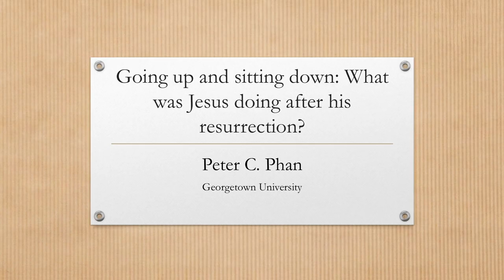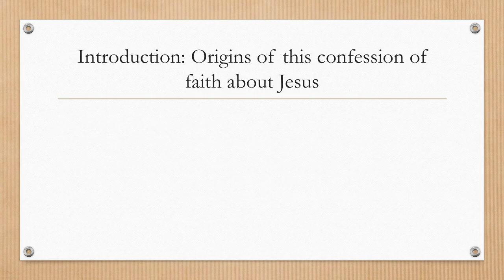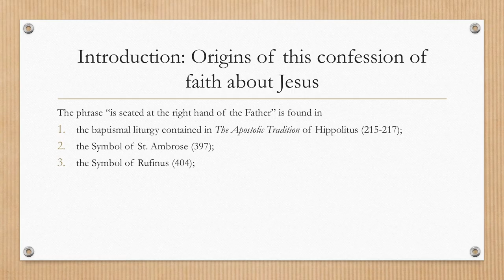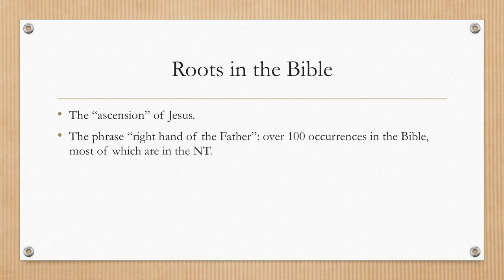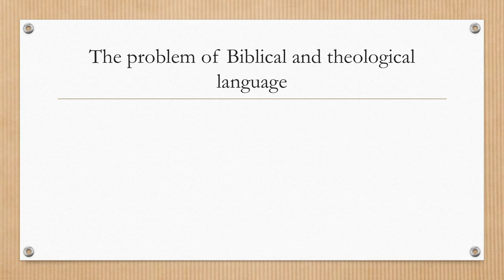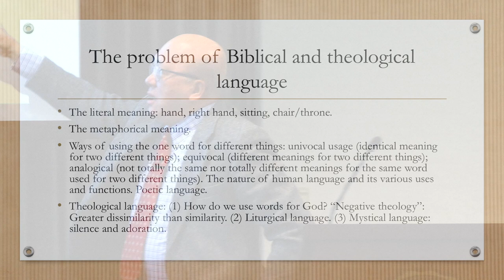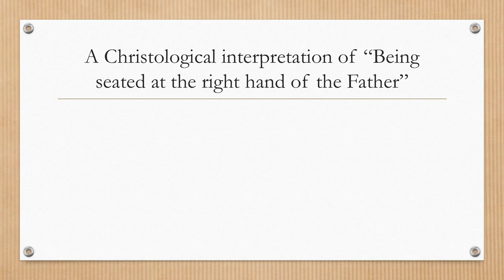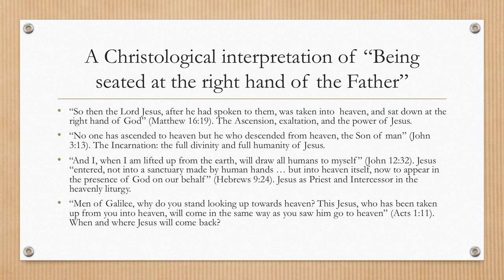“Going Up and Sitting Down: What Was Jesus Doing After His Resurrection?” a Pilgrim Forum Lecture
“Going Up and Sitting Down: What Was Jesus Doing After His Resurrection?” A Pilgrim Forum lecture given by Peter C. Phan, Ph.D., Ignacio Ellacuria Chair of Catholic Social Thought at Georgetown University.